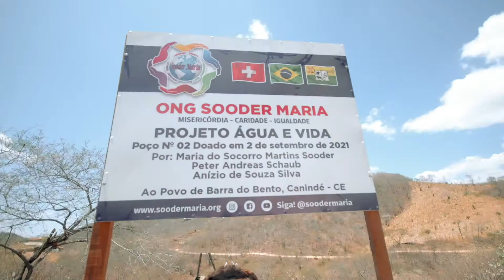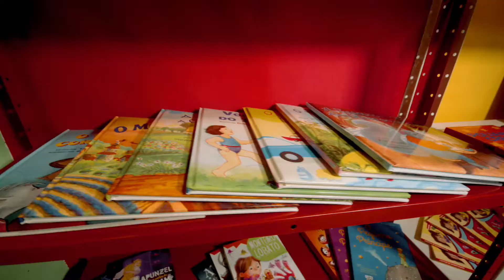✅ INAUGURAÇÃO DA BIBLIOTECA CANTINHO DE MARIA E POÇOS PROFUNDOS - ONG SOODER MARIA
✅ A ONG Sooder Maria Misericórdia Caridade e Igualdade , plantou a semente do amor na Barra do Bento, Canindé - CE. A presidente da ONG entregou para toda comunidade Poços Profundos e uma Biblioteca com acervo de livros novinhos. Assista com a gente!

✅ The NGO Sooder Maria Mercy, Charity and Equality planted the seed of love in Barra do Bento, Canindé - CE. The president of the NGO delivered to the entire community deep wells and a Library with a collection of brand new books. Watch with us!

🎯CONFIRA TAMBEM!
MOÇÃO DE APLAUSOS NA CÂMARA MUNICIPAL DE CANINDÉ